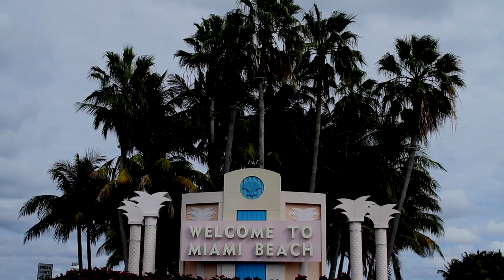Welcome To Miami Beach Sign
Creative Commons Miami Beach Sign. Welcome to Miami Beach Stock Footage. Remix this footage in your videos and projects.